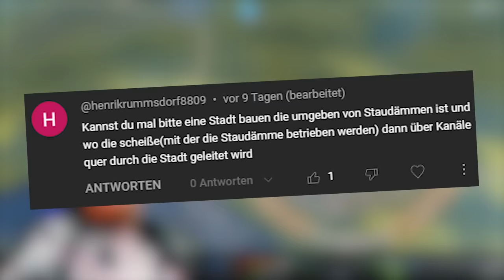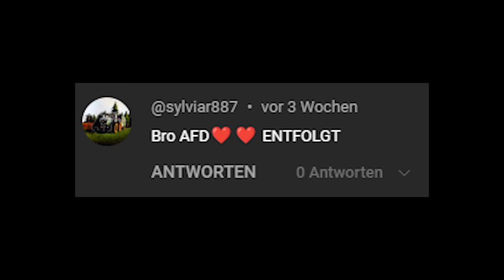Mit Dieser STADTIDEE Seid Ihr Zu Weit Gegangen!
Wir bauen Deutschland, das Alphabet und einen Staudamm aus Abwasser! Danke für diese geistreichen Vorschläge!